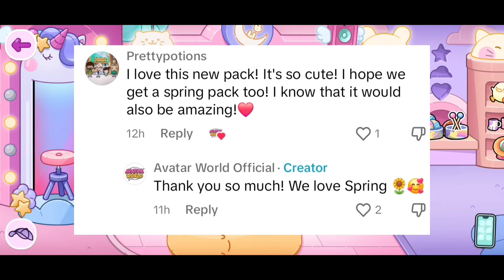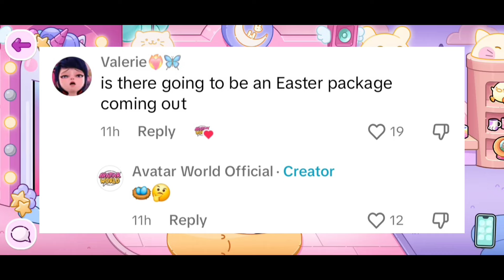EXCITING NEWS! **EASTER UPDATE** COMING SOON TO AVATAR WORLD 🐰🐣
Get ready for an Egg-citing Update in Avatar World! Join me as we explore the hints and clues pointing towards an upcoming Easter Update filled with surprises.

• Leaving a 👍

• Sharing Our Videos With Everyone! 🤍🤗

✨Love You All To The 🌛 And Back!!! 😘🤍

｡ ⋆｡ ﾟ🤍 ⋆｡ ﾟ☁︎｡ ⋆｡ ﾟ🤍   ⋆｡ ﾟ☁︎｡ ⋆｡ ﾟ🤍｡ ⋆｡ ﾟ ⋆🤍